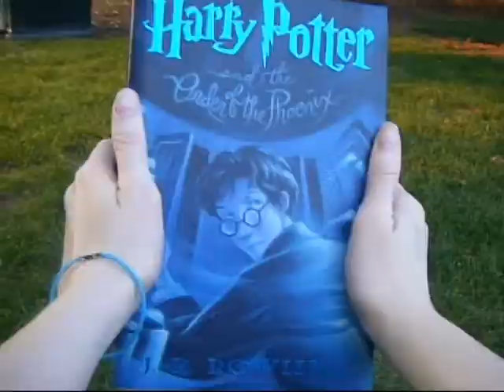Harry Potter Forever!